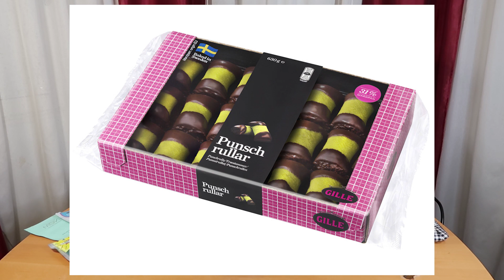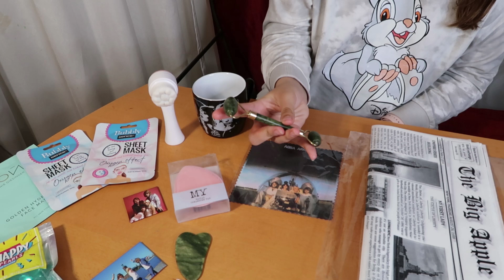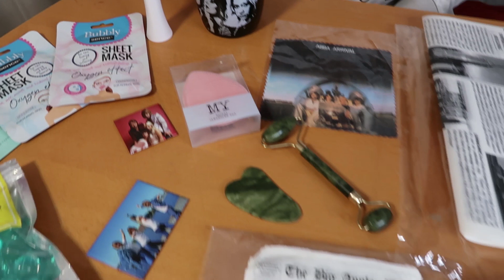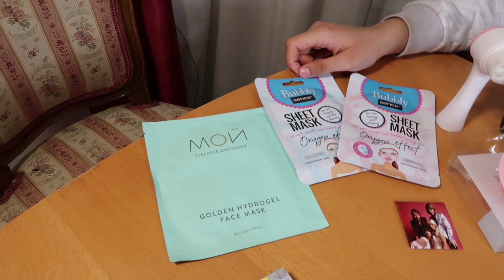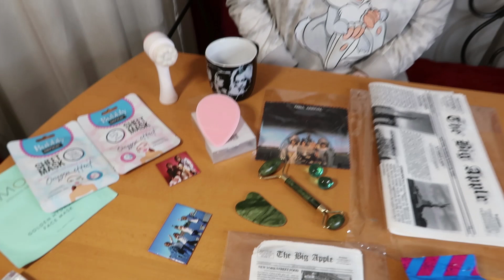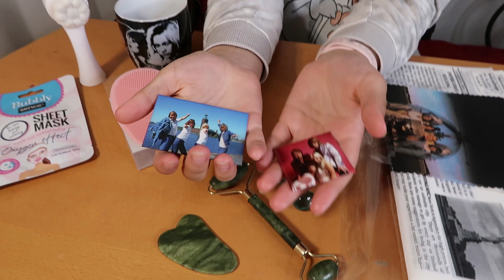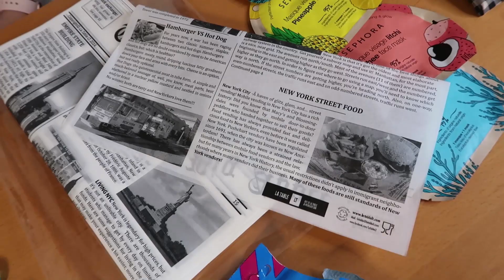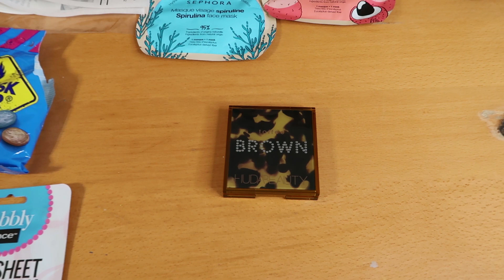MIKET VETTÜNK STOCKHOLMBAN? AMI ITTHON NINCS